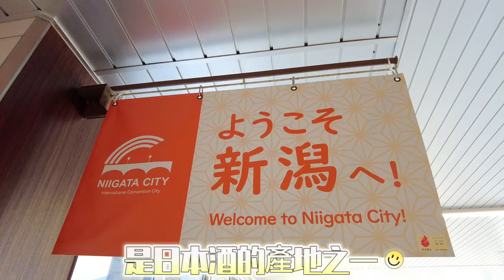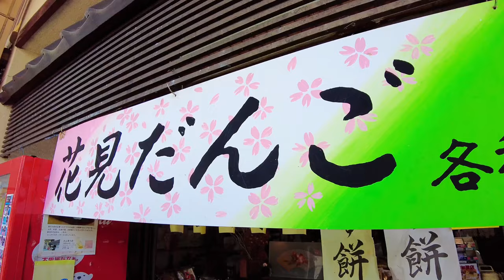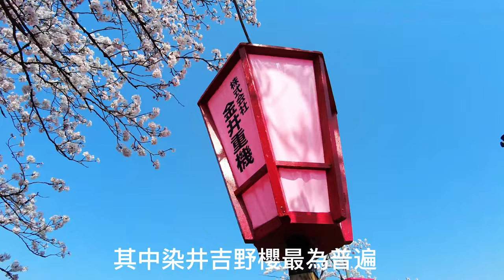日本旅遊｜首次碰見電車撞野鹿🦌事故｜三大夜櫻🌸觀賞地｜新潟縣高田城址公园｜百年樹齡半枯萎的櫻花樹開花依然燦爛｜邊賞花邊吃花見團子是屬於春天的美好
高田公園位於新潟縣上越市的中心，建於江戶時代竣工的高田城遺跡之上。

高田城，是德川家康的第六子鬆平忠輝居所，後損毀，明治年間重建，據今100多年歴史。高田公園就是在江戶時代高田城遺址上擴建。

日本“三大夜櫻觀賞地”之一，廣闊的內外護城河沿岸種滿了約4萬株櫻花。在高田城百萬人賞櫻會期間，設置了約3000個照明點，每到夜晚，連同高田城和周邊的4000株櫻花一同被照亮，是非常夢幻的場景。

很多樹齡百年之上，特別之處是每到櫻花盛開的夜晚，變幻的燈光使原本就秀美的櫻花格外的多姿嬌嬈。整個公園美輪美奐是燈火與櫻花的海洋

夜櫻遠不同白天賞櫻，白天的櫻花多為淡淡的粉色。而夜櫻卻可以感受五光十色，在燈光烘托下多彩多姿，美不勝收。

春天是賞花的季節，一邊欣賞櫻花，一邊品嘗花見團子是屬於春天的美好。

地址：新潟县上越市本城町44-1